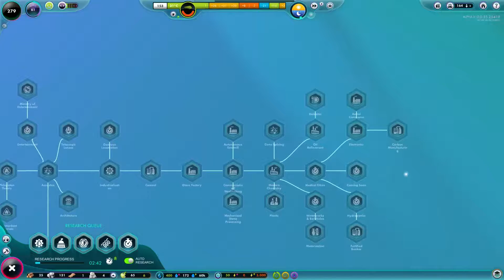THE STATE OF UNHAPPY : The Universim Shenanigans part 19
Misery everywhere!!